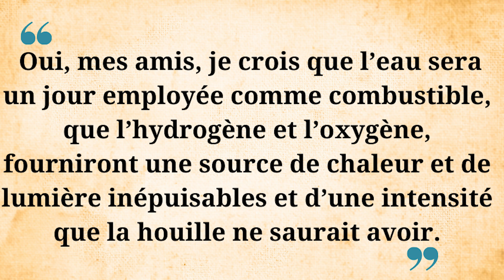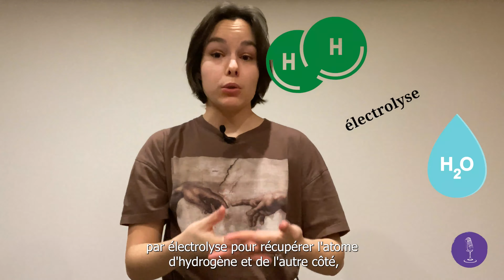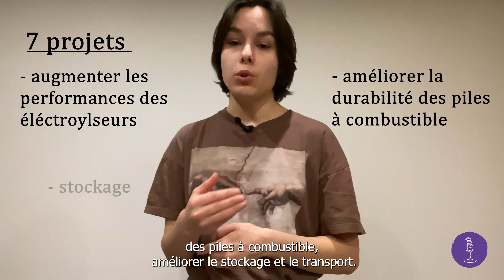L'hydrogène, un gaz ancien pour construire un avenir vert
L'hydrogène, les scientifiques le connaissent depuis longtemps. Mais les politiques s'en sont emparés récemment dans la lutte contre le changement climatique pour verdir notre société. Aurore évoque les enjeux géopolitiques et scientifiques de l'hydrogène.